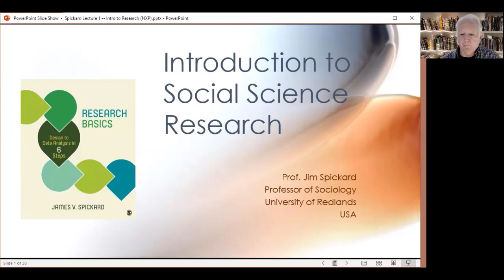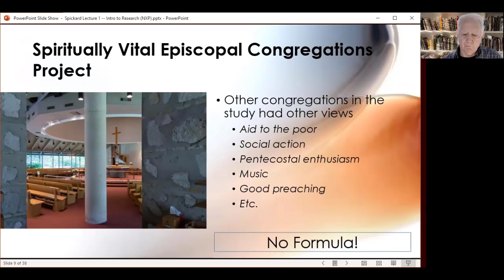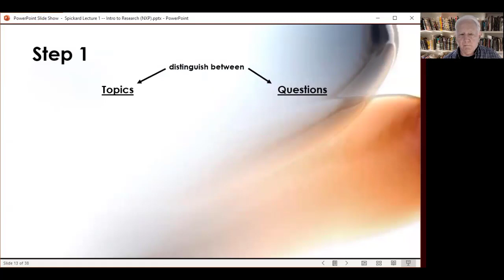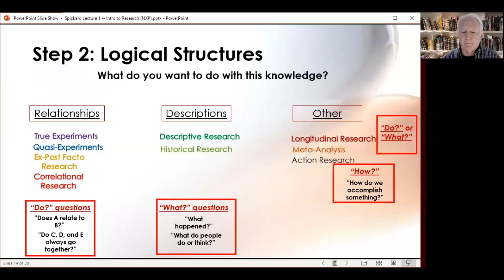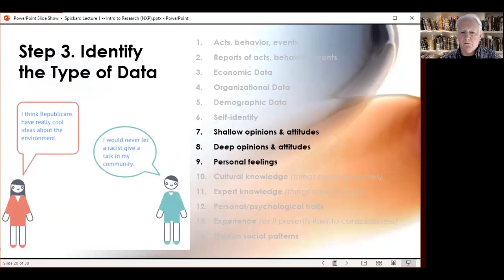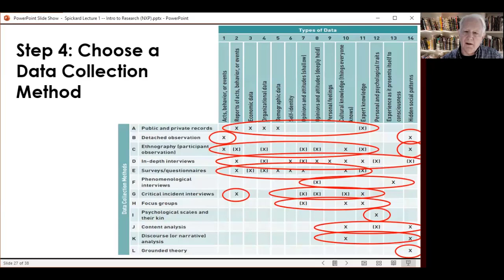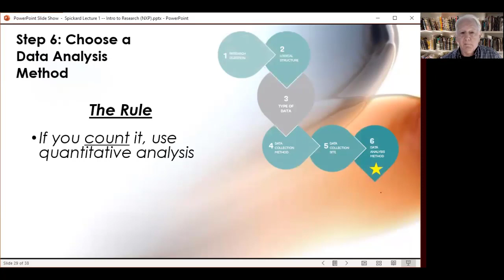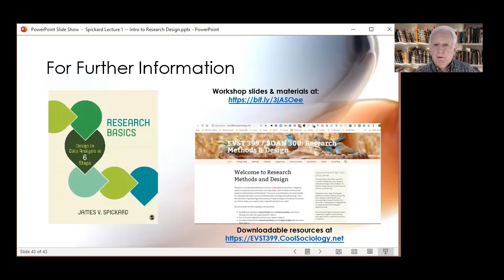EAR Workshop 1: Spickard, James, Templeton Lecture 1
James Spickard, University of Redlands, USA

Intro to Social Science Research; Ethnography
Lecture 1